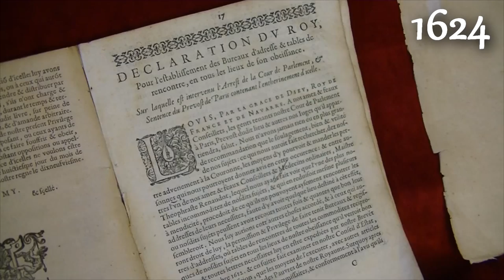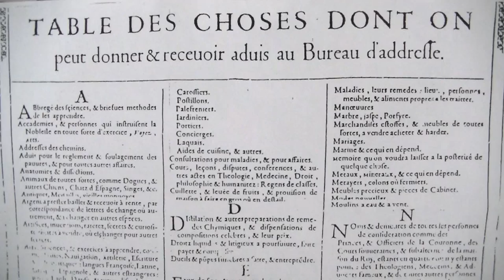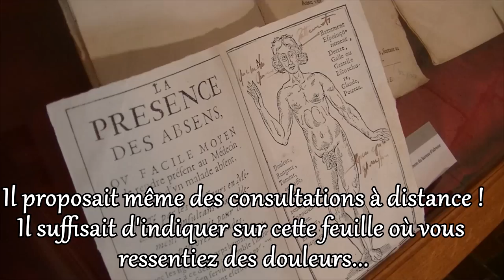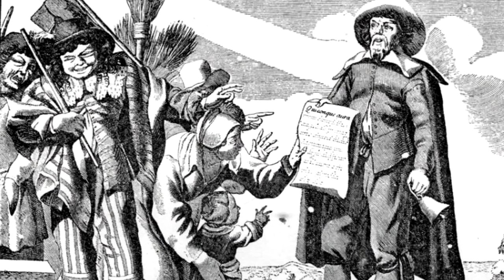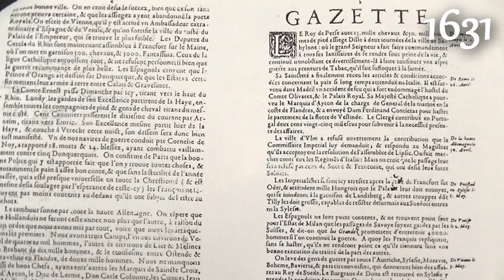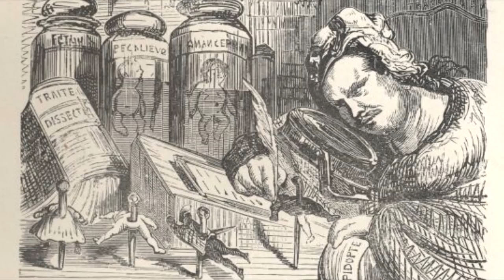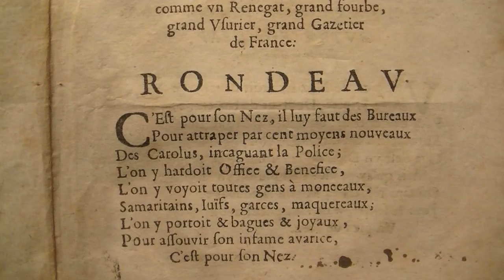THEOPHRASTE RENAUDOT, UN HOMME HORS DU COMMUN HISF 10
Pour ce dixième Historiens Sans Frontières (yipiii), nous sommes partis enquêter sur Théophraste Renaudot, un homme exceptionnel qui vécu entre la fin du 16ème siècle et le début du 17ème siècle. Son oeuvre méconnue est marquée par la profonde volonté d'endiguer la pauvreté, combattre l'obscurantisme et d'oeuvrer pour l'intérêt général du Royaume. Plus qu'un médecin ou un journaliste, Renaudot était un précursseur à bien des égards !

Sources :
Musée Th. Renaudot de Loudun
Th. Renaudot, un homme d’influence au temps de Louis XIII et de la Fronde, Christian Bailly, Ed. le Pré aux clercs